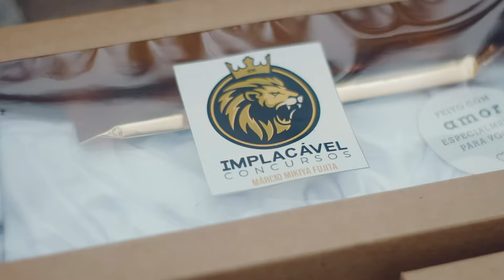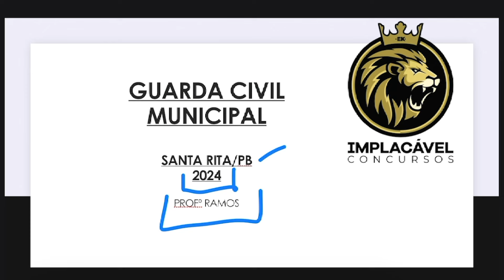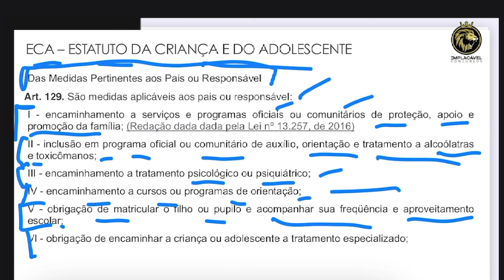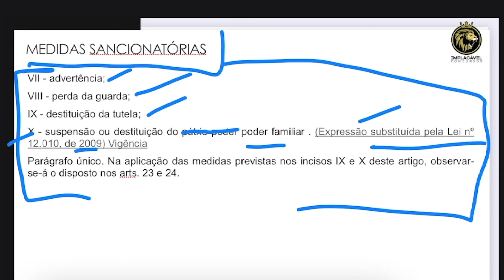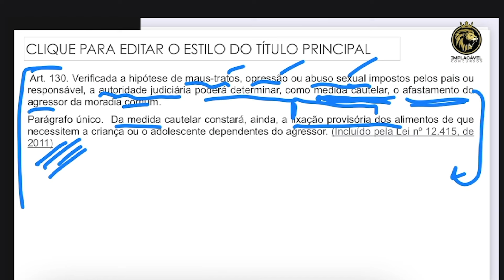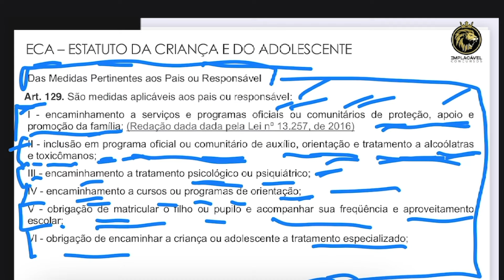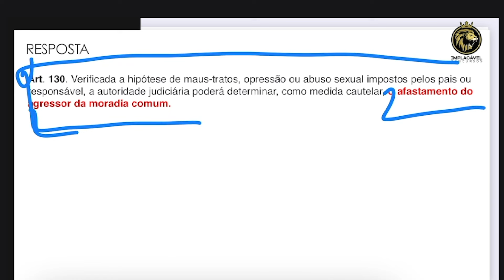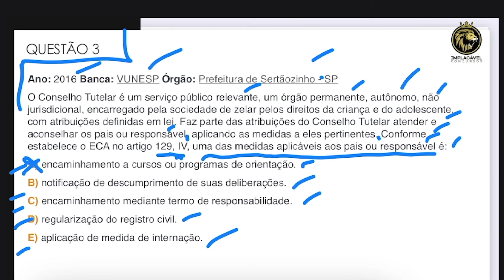GUARDA MUNICIPAL SANTA RITA-PB | ESTATUTO DA CRIANÇA E DO ADOLESCENTE